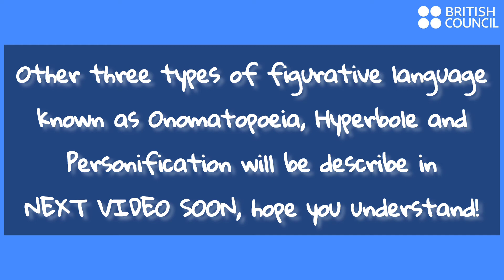Figurative Language (Simile/Metaphor) | GCE O Level | English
- Our new intro is revealed therefore, kindly support us and thanks for your encouragement and appreciation ❤

- Share the video as much as possible as a charity, the videos on this channel are completely based on studies.

- Stay blessed and safe, and may you all score high marks in each subjects ❤